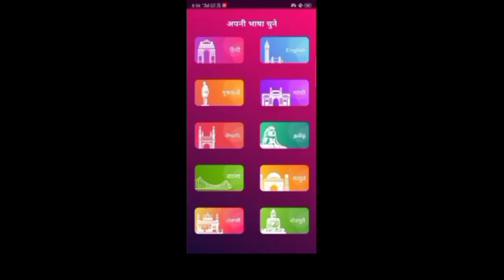Pubg lite ನೀರ್ ಮೇಲೆ walking trick 😳 | Pubg lite tips and tricks in Kannada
Pubg mobile new tips and tricks | pubg new tricks | tips and tricks of livik map | by op hyena

PUBG NEW FUN TIPS AND TRICKS | PUBG NEW TRICKS IN KANNADA | PUBG NEW TIPS AND TRICKS

love all Kannada people

thank u